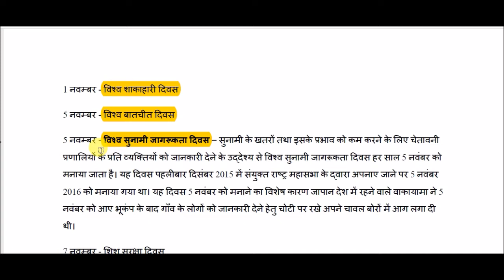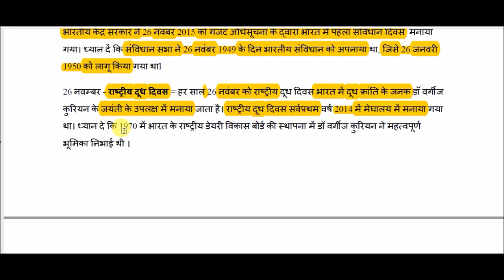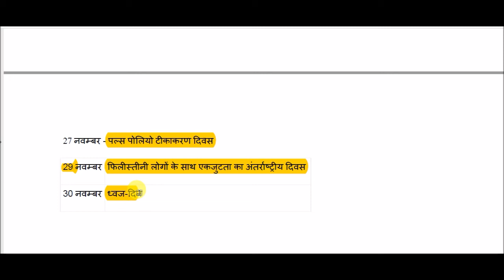नवम्बर माह के महत्वपूर्ण दिवस || Important days of November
Important days of November  for All Competitive Exams like SSC, Railway, IB, Bank, UPSC, BPSC, MPSC, PCS, etc.